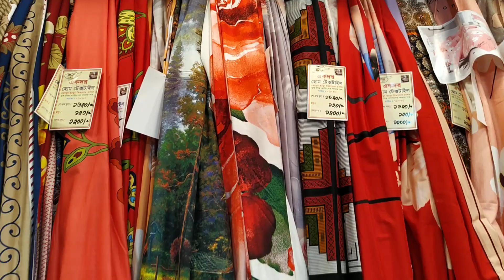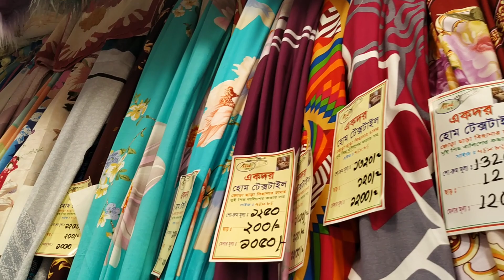ঢাকা বাণিজ্যমেলা 2020(100 টাকা ডিসকাউন্ট আখেরি অফার সব বেডিং প্রোডাক্ট)DITF 2020